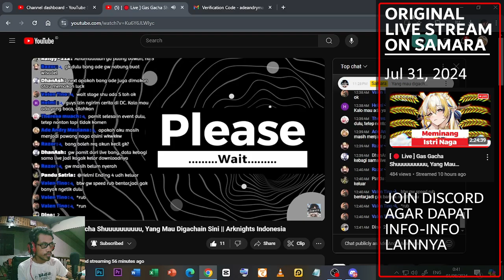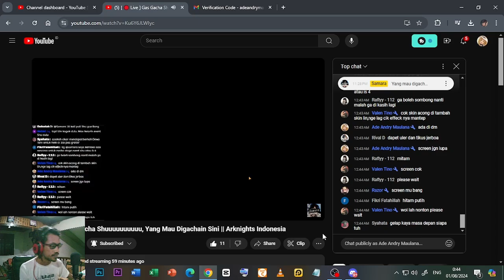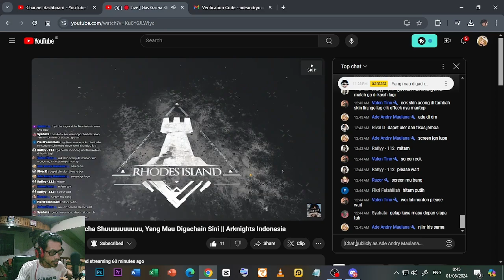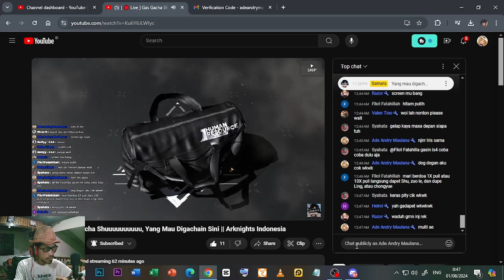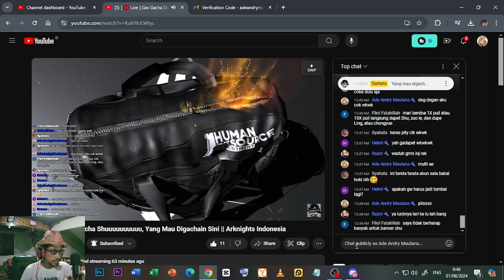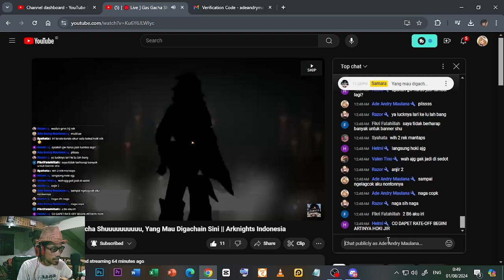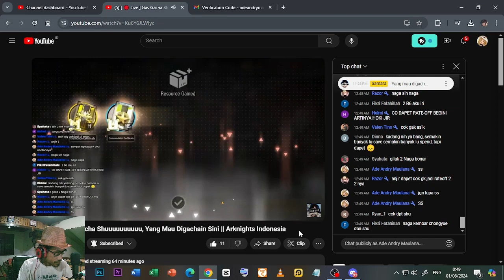Pawang Naga is Back, Meski Digachain Oleh Orang Lain? ft. @Sa_ma_raa - Arknights Indonesia #174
Gacha Banner Limited Shu and Zuo Lee

【 DISCORD SERVER! 】